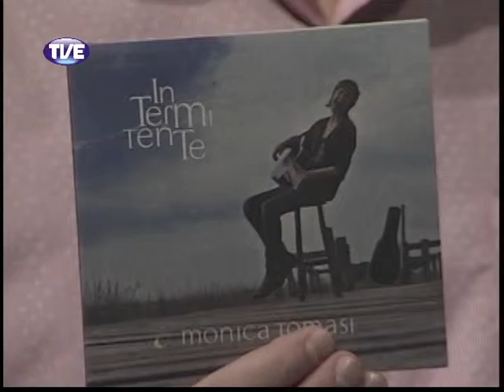Estação Cultura 11/12/13 Bloco 1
Musical com Monica Tomasi sobre o lançamento do CD Intermitente.